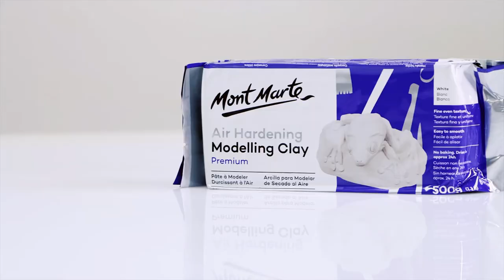Mont Marte Air Hardening Modelling Clay Premium 500g Product Demo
Watch as we demonstrate our Mont Marte Air Hardening Modelling Clay Premium. With a fine, even texture that is pliable after kneading, this clay can be used to create highly detailed pieces.